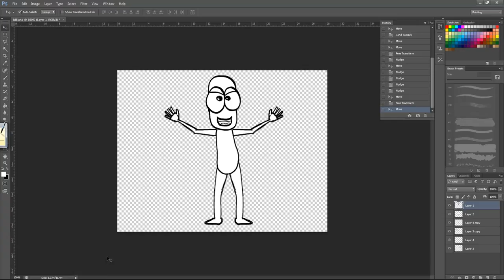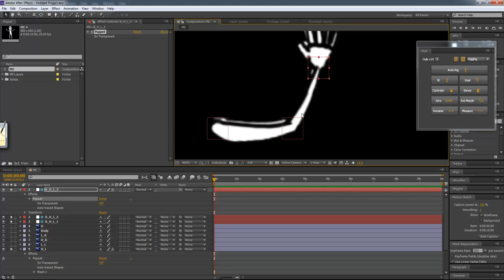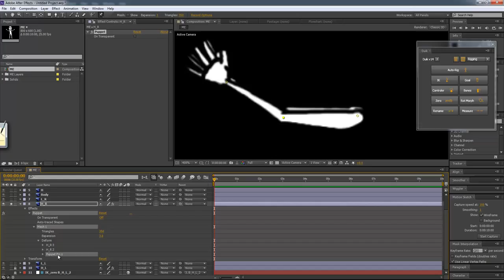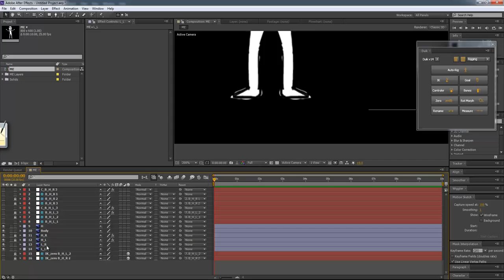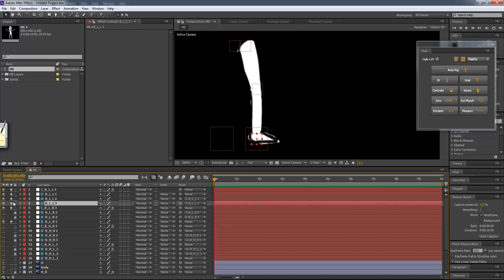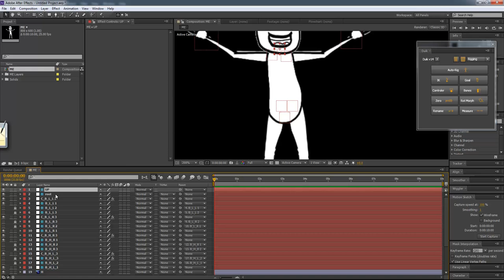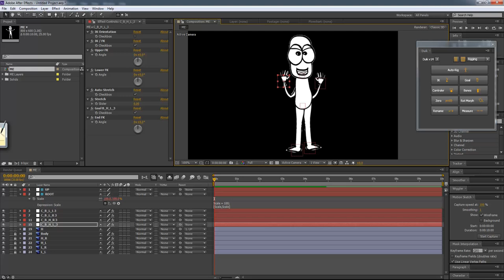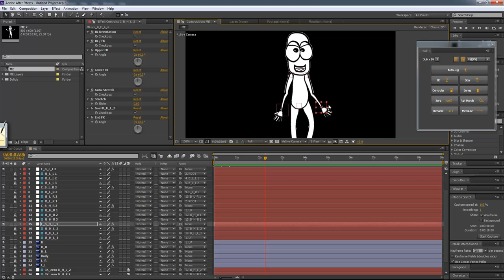MESISE.COM - สอน AFTER EFFECT เซ็ตอัพตัวละคร ด้วย Duik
สวัสดีครับชา MESISE คุณคงประสบกับปัญหาในการทำอนิเมชั่นในโปรแกรม AFTER EFFECT กันมาพอสมควร ดังนั้น MESISE จะมาสอนการใช้ปลั๊กอินที่แจกฟรีครับ ชื่อว่า Duik อ่านว่า ดูอิค ถ้าผมไม่ผิดนะครับ ฟังฝรั่งมาแบบนั้น 555 ก็เอาเป็นว่า มันมีความซับซ้อนนิดหน่อยครับ แต่ไม่ยากมากเท่าไหร่ สามารถทำอนิเมชั่นได้เลย ชิว ๆ ครับ ลองดูกันนะครับ